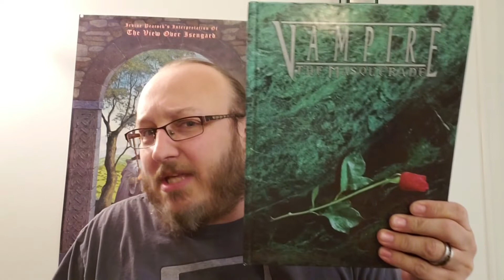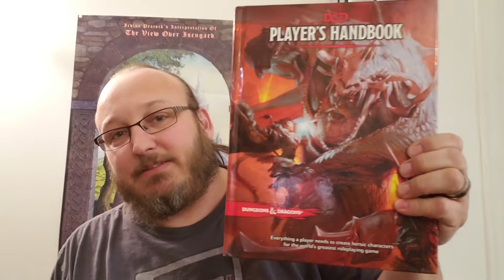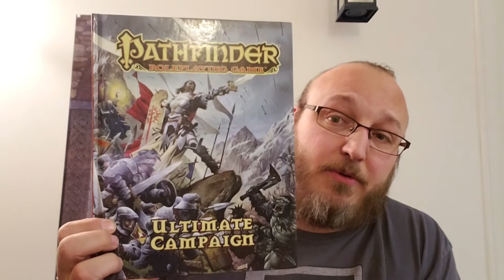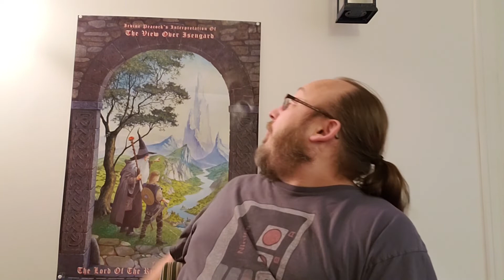📞 Vidéo-Réponse à Coup Critique | Trois livres? TROIS LIVRES?